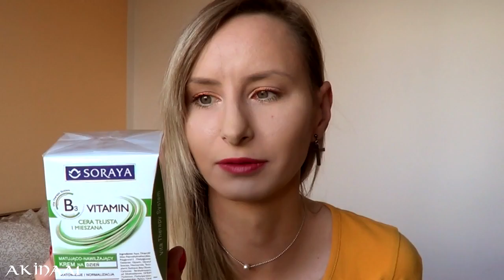HAUL po 40 dniach bez zakupów :) [AkinAA1]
Used music:
Impact and scratch sound from freesound.org